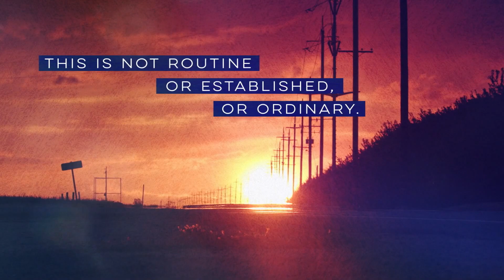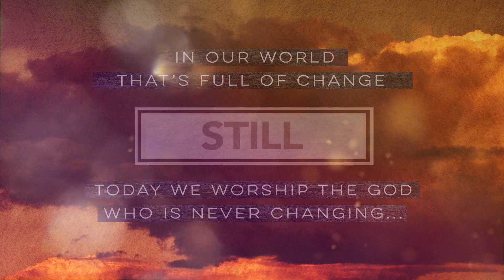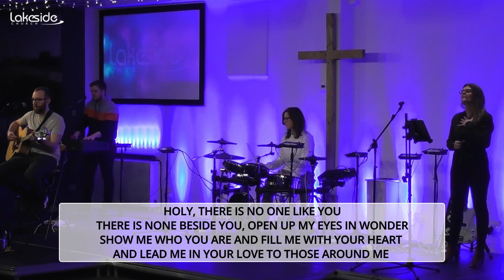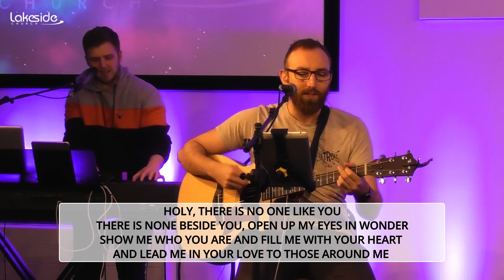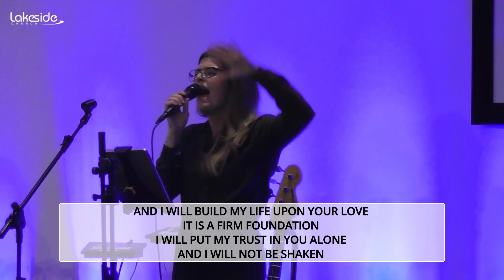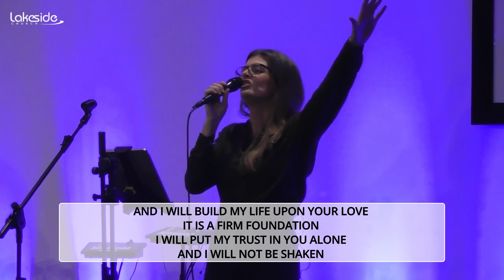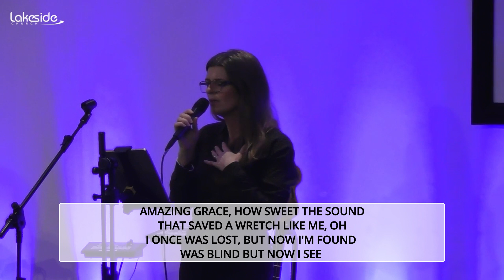Lakeside Church Online - Sunday 12th April 2020